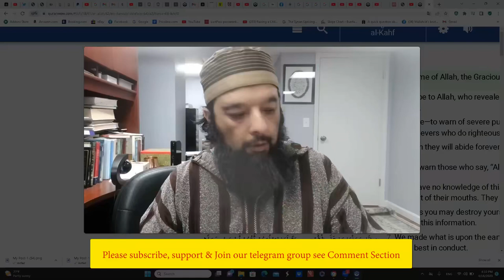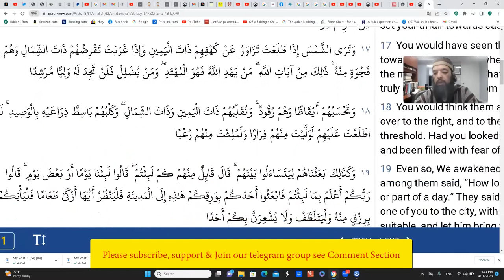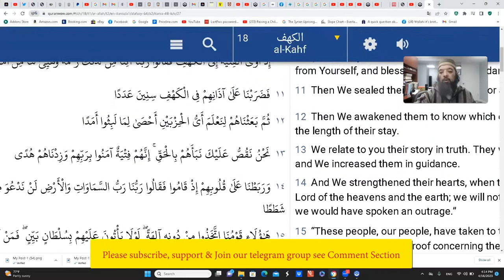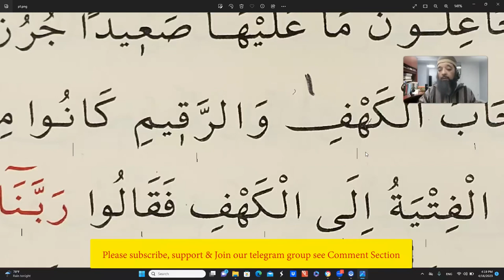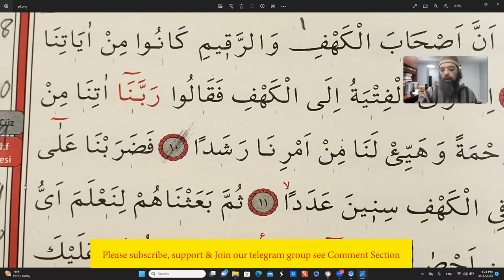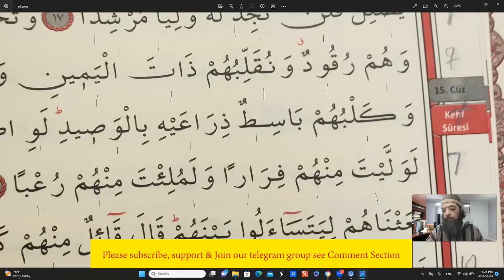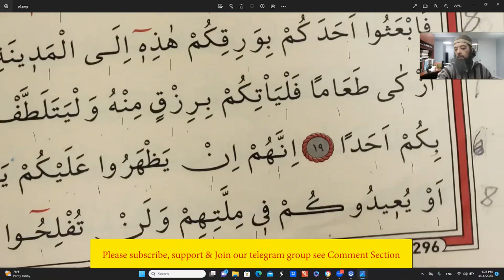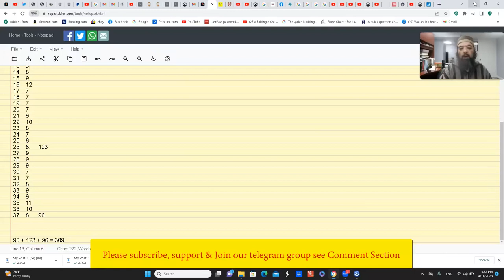Shiekh Omar Baloch - The Miracle of 309 in Surah Kahf 2023